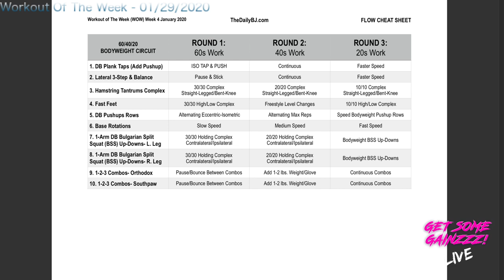WOW - 01/29/2020: Bodyweight & Dumbbells Fat-Blaster | BJ Gaddour Follow-Along Workout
Join me LIVE! Workout of the Week - 01/29/2020